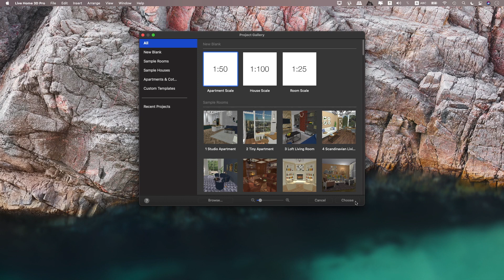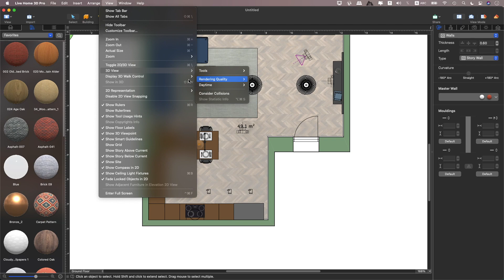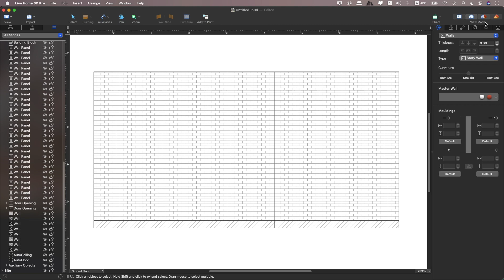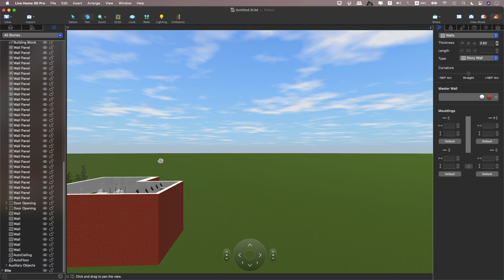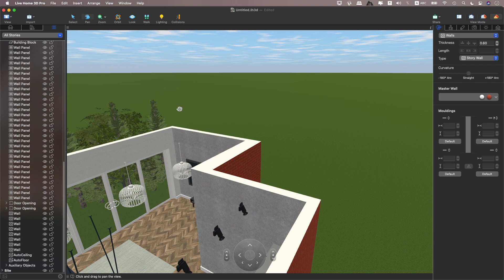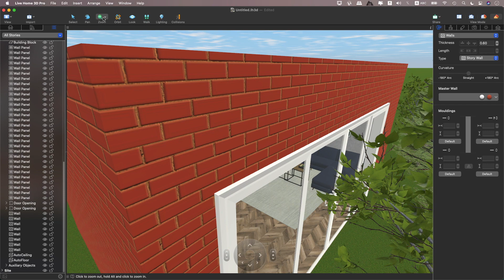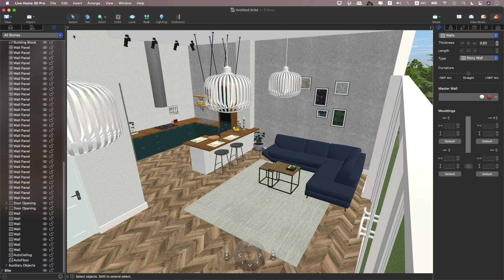Live Home 3D Pro 2021 for Mac | Interface & Workspace Quick View